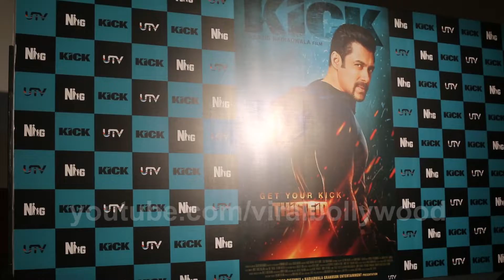Kick Moive Promotion | Salman Khan & jacqueline fernandez | Viralbollywood Entertainment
What this lovely word means is ‘unbearable’, though it can’t come remotely close to the tedium that the original describes. Salman’s leading lady says it to him. About him. Yes, gasp, addressing the one and the only Sallu Bhai, who appears in his latest In and As avatar in ‘Kick’. We duly crack a smile. Look, look, Bhai is sending himself up. He’s letting his heroine crack a good one at his expense. Because he knows that he is anything but. And that he’s just waiting for her to finish the scene and leave, to get into his `Dabangg’ mode, for the hall will burst into hoots and claps and whistles. That’s what a viewing of ‘Kick’ comes down to. I found it more or less ‘jhelable’ when Salman is not taking himself seriously, blowing a cherry at us. When the film starts getting him close to his noble Being Human image, it becomes a yawn. Salman kickin’ it is fine, but tearin’ up? Nahiiiiiin. The plot, as befits a Salman Khan spectacle, is completely and delightfully cuckoo. Devi Lal Singh (Salman Khan) is a guy who wanders about searching for kicks. His father (Mithun Chakraborty) eggs him on in his pursuit. Devi runs into the sexy Shaina (Jacqueline Fernandez), but before anything can happen , he’s off and away. It’s time for Devi’s alter-ego, Devil, to show up, and be chased by a cop ( Hooda), and a crook (Nawazuddin Siddiqui) here and there and everywhere. Never mind these niceties. We know that a Salman film is created solely to display his popular quirks and his one-liners and his ‘andaaz’, all of which are designed to send his fans into a swoon. Simple. When the story dares to fling such complex phrases as ‘retrograde amnesia’ and ‘conservative management’ at us, we fling them right back as we wait for Salman to slam it. What makes ‘Kick’ interesting, apart from some unfettered Salman moments, is Siddiqui in full flow. His villainy is very Bollywood, with a trademark evil laugh, but self-aware and vivid at the same time : there are scenes he steals from everyone, including, sacrilege, from the Khan, even though the latter gets to throw away one of the most famous lines in movie history, with a wink : you talking to me? Everything else is as it should be. Fernandez is made to play a psychiatrist just so Bhai can call her Psycho. Ha ha. We know she is a doctor because she wears thick framed-spectacles, which she chucks to a side to execute a perfect eye-popping shimmy shake. Hooda is watchable, as he almost always is, but he needed better scenes. The rest of the cast just does its job—of bringing up the rear. Because the front end is dominated by Salman the Khan. Devi or Devil, same difference.